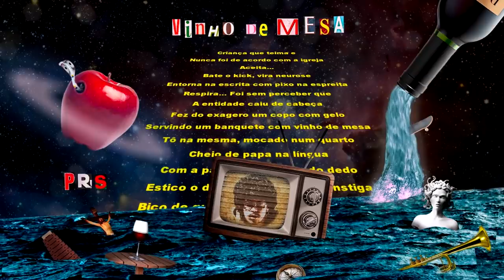Big Mike x Litch | 162ª Batalha da Aldeia | Barueri | SP